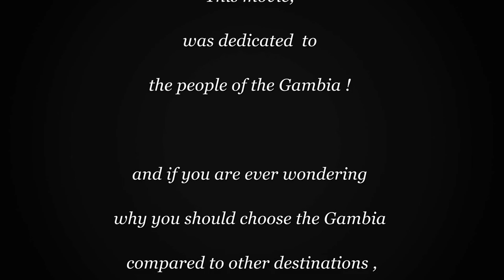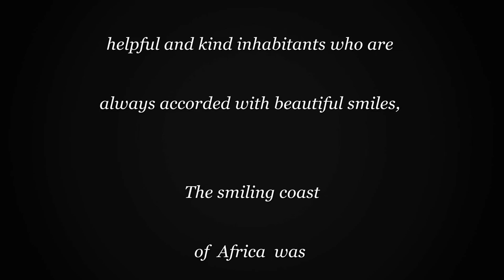The People of Gambia Part II (audio removed by YouTube)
The people of Gambia II
A short adorable movie (Non Profit) and surprisingly close to what it's like living in the Gambia.
Februari 2013